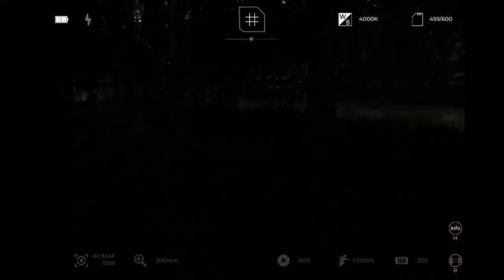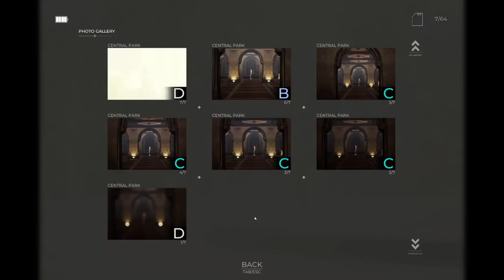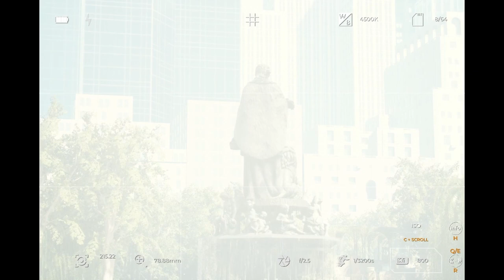LETS TEST #190 📷 Photography Simulator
Lets Test Nummer 190 Photography Simulator